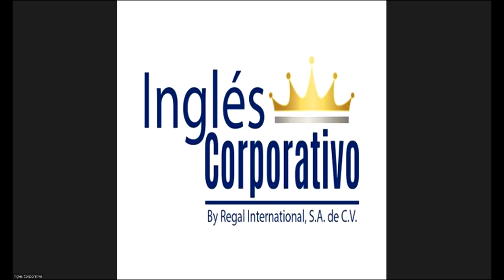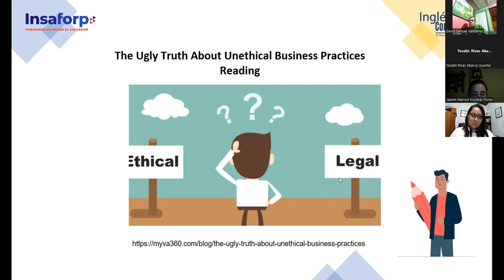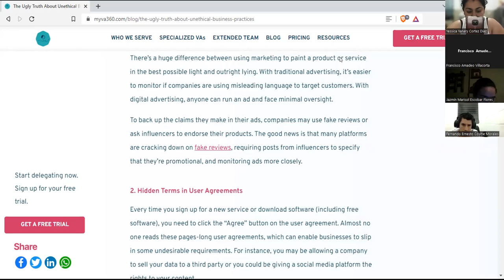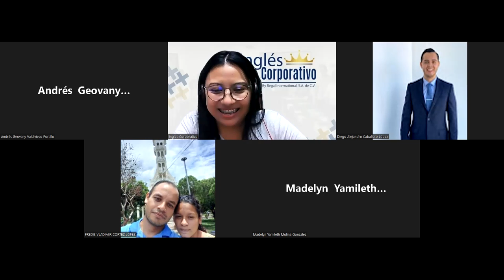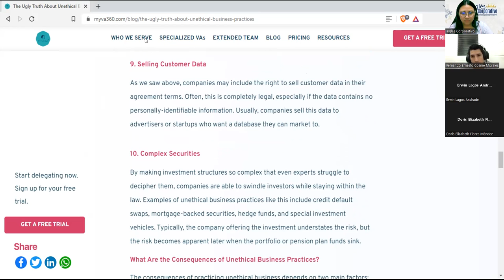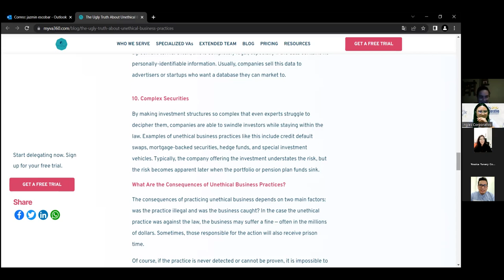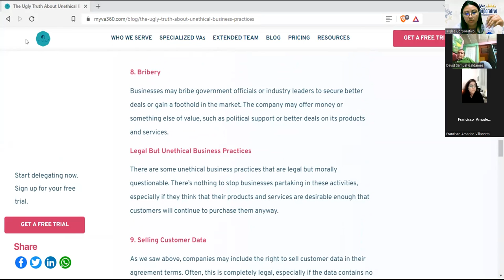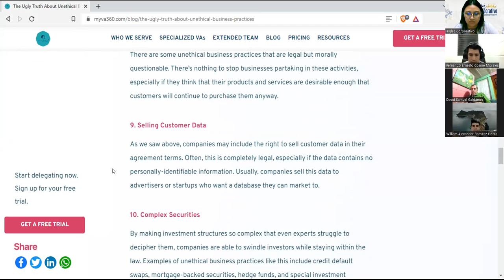Inglés Corporativo-19-7-2022- Videoconferencia #11 Benefits of ethics in management